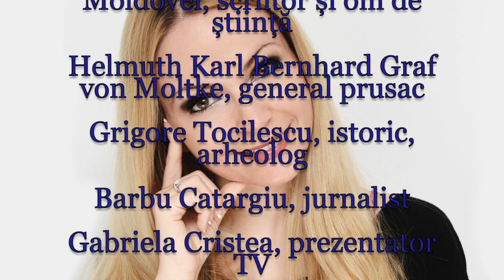Horoscop de azi 26 Octombrie Lunaala Moirae